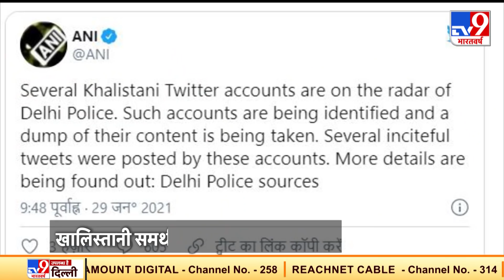Twitter Handle से रची गई थी ट्रैक्टर मार्च हिंसा की साजिश, Delhi Police को मिला सबूत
दिल्ली में ट्रैक्टर मार्च के दौरान हुई हिंसा में बड़ा खुलासा हुआ है. इसमें खालिस्तानी हाथ होने के सबूत (Khalistan Involvement in Delhi Tractor Rally Violence) मिले हैं. दिल्ली पुलिस सूत्रों के मुताबिक, खालिस्तानी समर्थकों के ट्विटर हैंडल से हिंसा की पूरी साजिश रची गई थी. अब तमाम खालिस्तानी समर्थकों के ट्विटर हैंडल दिल्ली पुलिस की रडार पर हैं. ऐसा सभी ट्विटर हैंडल्स की पहचान करके उनके कंटेंट को डंप किया जा रहा है. ये ट्विटर हैंडल कहां, कब और किसने बनाए ये तमाम डीटेल निकाली जा रही हैं. ऐसे ट्विटर हैंडल्स में कई भड़काऊ पोस्ट मिले हैं.

Credit: National | Ashutosh Dubey/Producer | Vikash/Editor